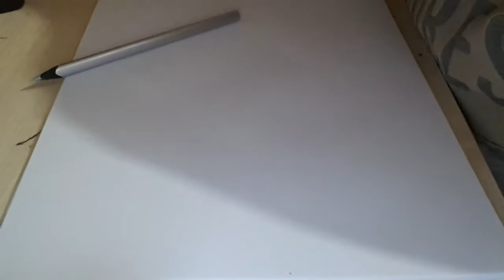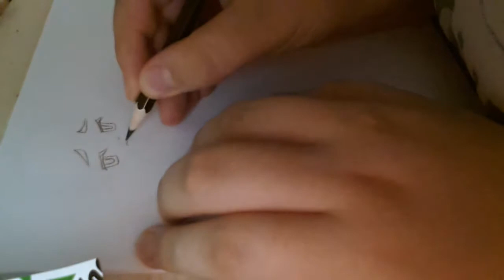Manga Chibi çizimi kısım 1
Merhaba! *-*)/
Uzun süreden sonra gene bir eğitim videosu ile karşınızdayım.